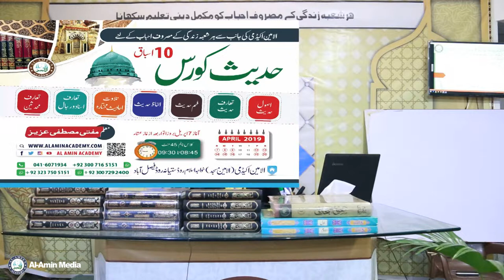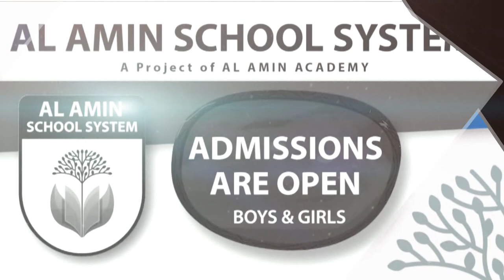Recognition of Sunnah and Hadith | سنت اور حدیث کی پہچان | al Amin Academy | Mufti Mustafa Aziz